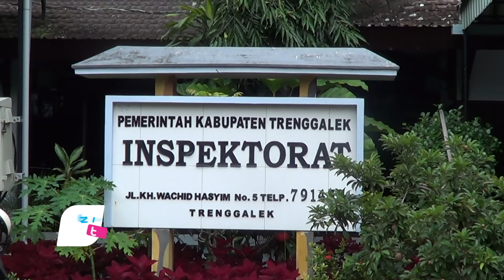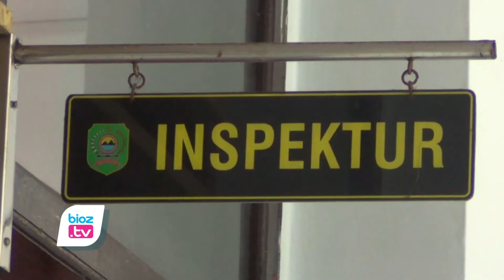Kantor Baru Kesbangpol Masih DIbiarkan Kosong, Inspektorat Trenggalek Minta Segera Difungsikan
- Bangunan kantor baru badan kesatuan bangsa dan politik (Kesbangpol) masih dibiarkan kosong, Inspektorat Kabupaten Trenggalek minta agar kantor baru tersebut segera difungsikan. Terlebih bangunan itu sudah selesai dibangun sejak tahun 2019 lalu, namun hingga tahun 2021 ini belum juga difungsikan.

Setelah selesai dibanguan sejak akhir tahun 2019 lalu, bangunan kantor baru badan Kesbangpol Kabupaten Trenggalek ini terlihat masih dibiarkan kosong. Sementara itu, sejak proses pembangunan hingga sekarang aktivitas badan Kesbangpol justru numpang di eks kantor DInas Peternakan Kabupaten Trenggalek. Belum ditempatinya kantor baru itu diduga karena adanya polemik terkiat status lahan yang didirikan bangunan tersebut.

Menanggapi keberadaan kantor baru Kesbangpol ini, Kepala Inspektorat kabupaten Trenggalek, Wahyudianto menyampaikan, mengingat kantor sudah selesai dibangun, pihaknya berharap agar bangunan tersebut segera difungsikan. Jika tidak, pihaknya khawatir bangunan baru tersebut justru akan terbengkalai. Terlebih saat ini dinas peternakan juga sudah kembali berdiri, sehingga, kantor yang saat ini ditempati kesbangpol juga akan kembali ditempati oleh dinas peternakan.

Sebelumnya diketahui bahwa, Bangunan kantor kesatuan bangsa dan politik (Kesbangpol) Trenggalek ini diduga dibangun bukan diatas lahan milik pemerintah daerah, pasalnya, lahan yang didirikan kantor baru tersebut masih berstatus sebagai asset milik kementerian hukum dan hak asasi manusia (kemenkumham) RI. Bangunan ini berada di jalan Hos Cokroaminoto No.1, atau tepatnya berada disebelah timur pasar sore Trenggalek.